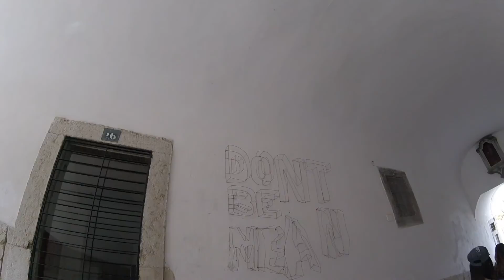Lisbon, Portugal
Part 1 of the four cities I visited on my small Europe tour!!